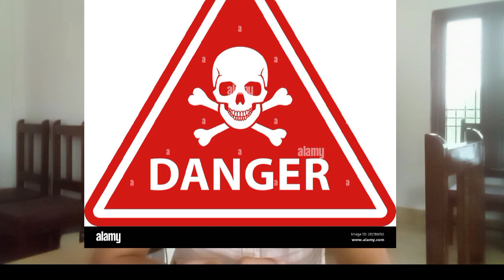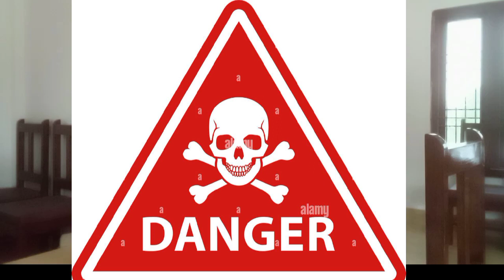Out countries returning India 🇮🇳 food we are eating pesticides must watch and share in Nagames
pesticides in food baggage